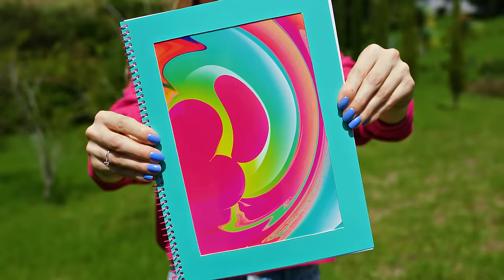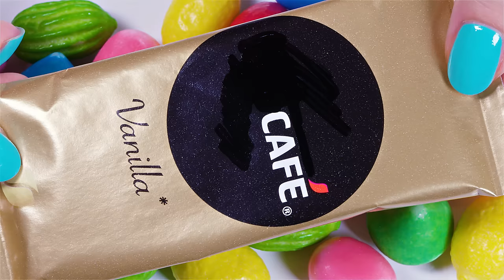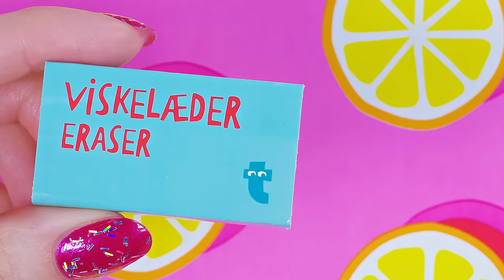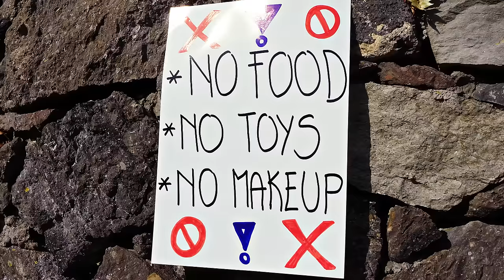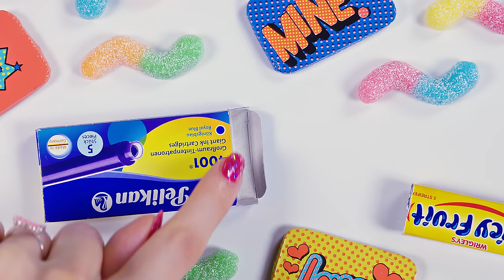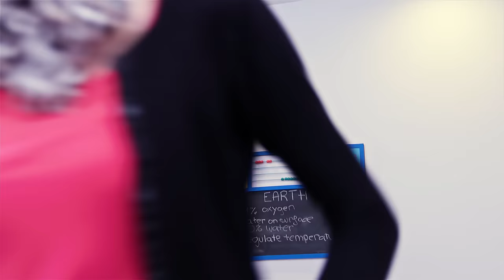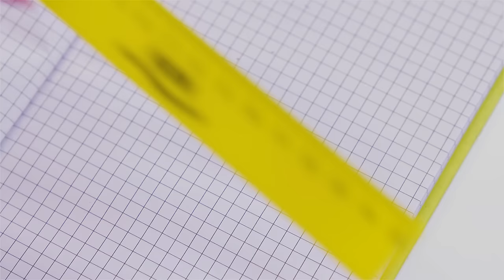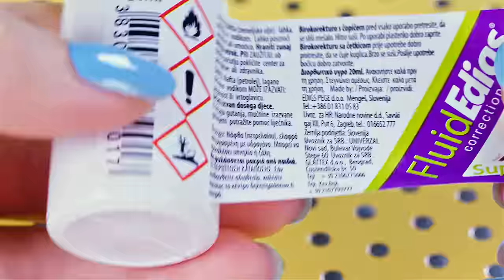School Struggles and How to Fix Them! Can You Relate? DIY, Hacks!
School Struggles and how to fix them! Back to school DIY, Pranks, Hacks and sneak candy & makeup to class!

School struggles with DIY, pranks and hacks! In this funny comedy school video you will learn a bunch of school hacks, DIY ideas and school pranks while enjoying relateable comedy skits that happen in school. From school morning routine hacks to sneak candy in class, funny prank wars and tricks to sneak makeup in class! This funny school video is perfect for teenagers, family, girlfriend, boyfriend and everyone that enjoys happy school content!

DIY Ice coffee popsicles are a great morning routine hack for anyone that loves coffee but is always late for school or work. Make these in advance and have them on hand to grab every morning. Yummy and refreshing!

Do your classmates always eat all of your treats and sweets that you bring to school? Learn how to get a little sneaky with several sneak candy in class ideas for chocolate, candy rope and bubble gum.

This funny school video also includes several useful and easy to make DIY school supplies ideas: DIY whiteboard notebook, where you can write and erase notes on your notebook cover, glue nail polish bottles and more.

If you like makeup and love having it on hand even during classes, the sneak makeup in school tricks will be perfect for you. Transform an eyeliner and lip liner in coloring pencils. Or learn how to smuggle nail file and real nail polish to school.

If prank wars are your thing – make a funny grape candy prank on your friends and classmates! They will be so surprised haha!

Remember that this is a comedy video and is made for your entertainment only! If you make any of these hacks and tricks, only use them during breaks. School is so important guys so make sure to stay focused on the lectures during classes!